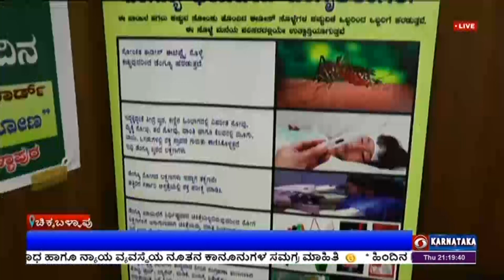ಡೆಂಗ್ಯೂ ಜ್ವರ ಹೆಚ್ಚಾಗದಂತೆ ಮುನ್ನೆಚ್ಚರಿಕೆ ಕ್ರಮ ; ಚಿಕ್ಕಬಳ್ಳಾಪುರದಲ್ಲಿ 92 ಡೆಂಗ್ಯೂ ಪ್ರಕರಣ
ಜಿಲ್ಲೆಯಲ್ಲಿ ಈವರೆಗೂ  92 ಪ್ರಕರಣಗಳು ದಾಖಲಾಗಿದ್ದು, ಡೆಂಗ್ಯೂ ಜ್ವರ ಹೆಚ್ಚಾಗದಂತೆ ಮುನ್ನೆಚ್ಚರಿಕೆ ಕ್ರಮಗಳನ್ನು ಕೈಗೊಳ್ಳಲಾಗಿದೆ ಎಂದು ಜಿಲ್ಲಾಧಿಕಾರಿ ಪಿ.ಎನ್ ರವೀಂದ್ರ ಚಿಕ್ಕಬಳ್ಳಾಪುರದಲ್ಲಿಂದು ತಿಳಿಸಿದ್ದಾರೆ.
ಸುದ್ದಿಗೋಷ್ಠಿಯಲ್ಲಿ ಡೆಂಗ್ಯೂ ಜ್ವರ ನಿಯಂತ್ರಣ ಕುರಿತು ಜಾಗೃತಿ ಮೂಡಿಸುವ ಕರಪತ್ರಗಳನ್ನು ಬಿಡುಗಡೆಗೊಳಿಸಿದ ನಂತರ ಮಾತನಾಡಿದ ಅವರು,  ಜಿಲ್ಲೆಯಲ್ಲಿ ಡೆಂಗ್ಯೂ ನಿಯಂತ್ರಣಕ್ಕಾಗಿ ಗ್ರಾಮ ಮತ್ತು ವಾರ್ಡ್ ಮಟ್ಟದಿಂದ ಕ್ರಮವಹಿಸಿದ್ದು, ಪ್ರತಿ ಶುಕ್ರವಾರದಂದು ಒಣಗಲು ದಿನವನ್ನು ಆಚರಿಸುವ ಮೂಲಕ ಮನೆಗಳ ಸುತ್ತಮುತ್ತ ನೀರು ಸಂಗ್ರಹವಾಗದಂತೆ ನೋಡಿಕೊಳ್ಳುವಂತೆ ಸಾರ್ವಜನಿಕರಲ್ಲಿ ಜಾಗೃತಿ ಮೂಡಿಸಲಾಗುತ್ತಿದೆ ಎಂದು ತಿಳಿಸಿದರು.
ಚಿಕ್ಕಬಳ್ಳಾಪುರ ಮತ್ತು ಶಿಡ್ಲಘಟ್ಟ ತಾಲೂಕುಗಳಲ್ಲಿ ಹೆಚ್ಚಿನ ಡೆಂಗ್ಯೂ ಪ್ರಕರಣಗಳು ದಾಖಲಾಗಿದ್ದು, ಈ ಪ್ರದೇಶಗಳಲ್ಲಿ ಹೆಚ್ಚಿನ ನಿಗಾ ವಹಿಸಲಾಗಿದೆ, ರಕ್ತ ತಪಾಸಣೆ ಹಾಗೂ ಆರೋಗ್ಯ ತಪಾಸಣೆ ನಡೆಸಲಾಗುತ್ತಿದೆ ಎಂದು ಹೇಳಿದರು.